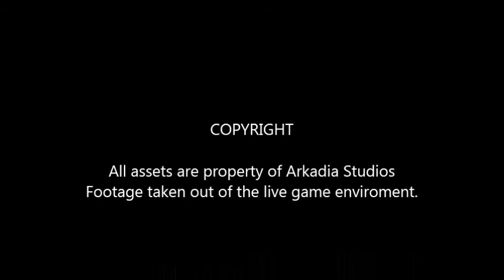Planet Arkadia Underground Presentation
A small presentation of the in game assets within Planet Arkadia.